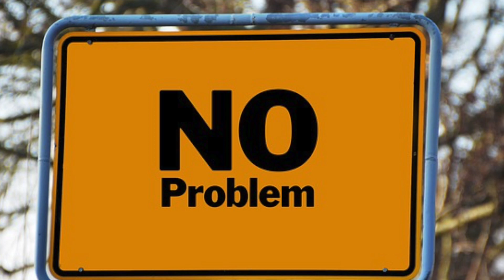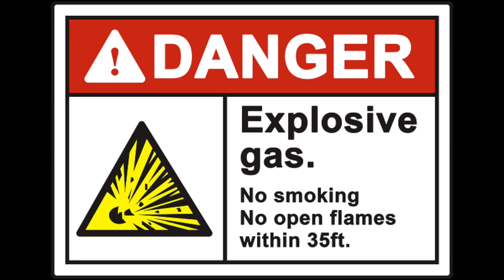5 Characteristics Of A Narcissist: The Ugly Truth EXPOSED! | Holly Knudson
We've all heard the word “narcissist," and in a variety of settings. A narcissist is dripping with entitlement, self-absorption, and conceit.

While narcissism does include those traits, it’s much more complicated. I’d like to paint a detailed picture of what narcissism looks like in the real world, and how you can protect yourself from these predator personalities.

My hope is to present an accurate description of narcissism by exploring the 5 characteristics of a narcissist. The ugly truth must be exposed because of their ability to obliterate the health of those they’re married to, parent and are associated with.

⏰  TIMESTAMPS ⏰
1:11 What Is Narcissism
3:30 Covert Narcissism
5:11 Object Constancy
7:56 Narcissism As A Coping Mechanism
10:01 Lack Of Empathy
11:54 Closet Narcissism
14:52 Manipulative Tools
18:20 Selfishness
19:28 Gaslighting
24:00 Stonewalling
27:50 Narcissistic Emotions
30:12 Self Care